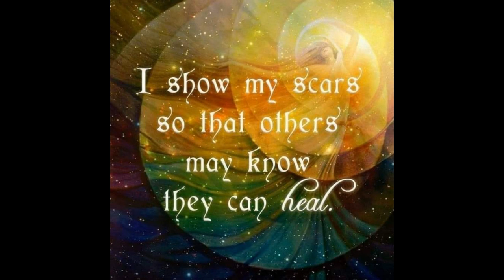Short meditation, relaxation for answers and for progress in understanding our own unconscious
This meditation is for advanced meditations, for those who take full responsibility for their own feelings and are ready to claim their power to shift things inside of themself.